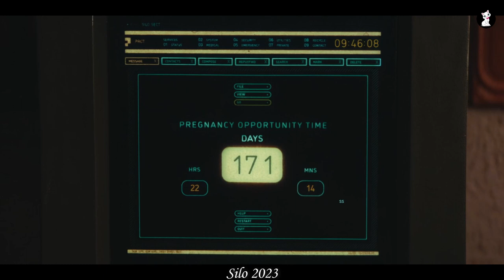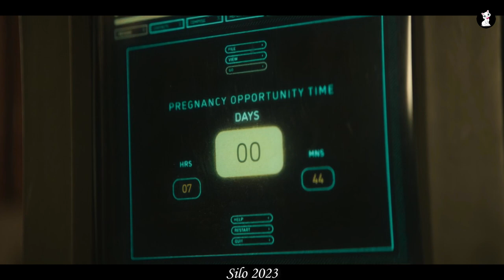Silo Episode 1 Recap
Silo is an American dystopian television series created by Graham Yost based on the Wool series of novels by author Hugh Howey. The series stars Rebecca Ferguson, who is also an executive producer of the series, and it premiered on Apple TV+ on May 5, 2023.

Credits:-
Genre
Science fiction
Dystopian
Drama
Created by Graham Yost
Based on Silo series
by Hugh Howey
Starring
Rebecca Ferguson
Rashida Jones
David Oyelowo
Common
Tim Robbins
Harriet Walter
Composer Atli Örvarsson
Production
Executive producers
Ingrid Escajeda
Remi Aubuchon
Fred Golan
Hugh Howey
Nina Jack
Rebecca Ferguson
Morten Tyldum
Graham Yost
Producers
Cassie Pappas
Jessica Blaire
Aric Avelino
Production location United Kingdom
Cinematography
Mark Patten
David Luther
Laurie Rose
Editor
Hazel Baillie
Running time 47–62 minutes
Production companies Mímir Films
Nemo Films
AMC Studios
Release
Original network Apple TV+
Original release May 5, 2023 –
present